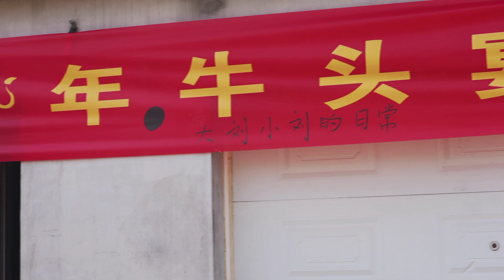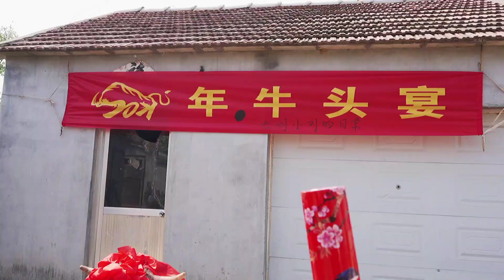640买牛头举行牛头宴仪式，邀请亲戚朋友来参加，炒鸡炖鱼煮牛头【大刘小刘的日常】